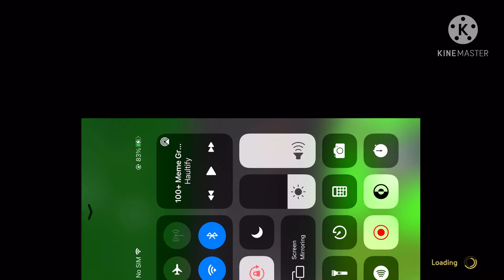A way out pt4 short vid